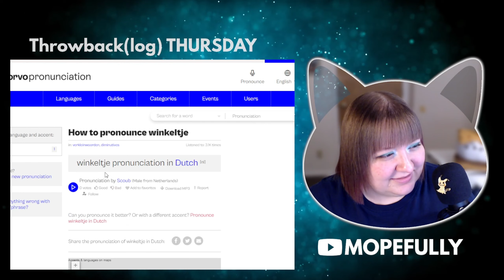Winkeltje 🛒 - Throwback(log) Thursday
Shop around for Episode 36, Winkeltje!
This is the series where I sample games from my steam backlog!